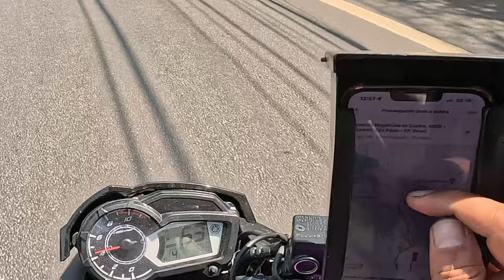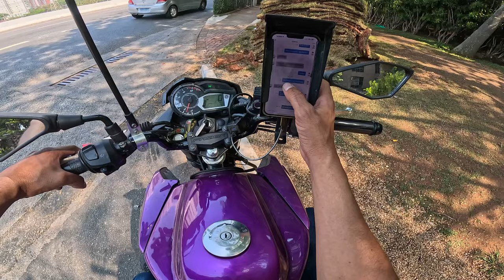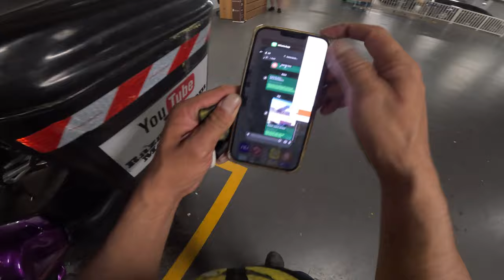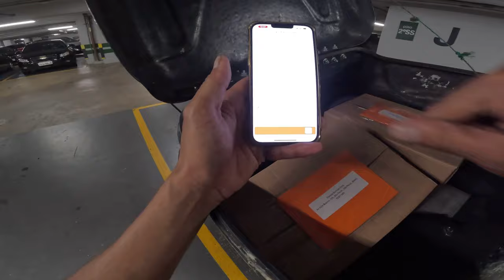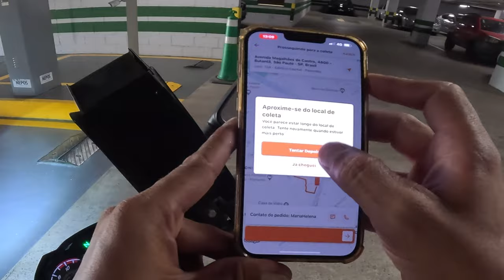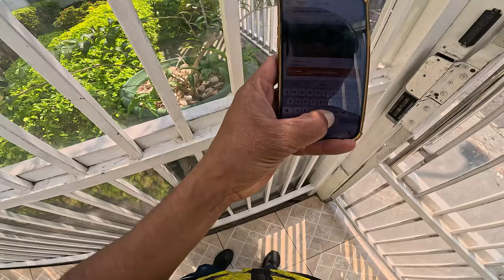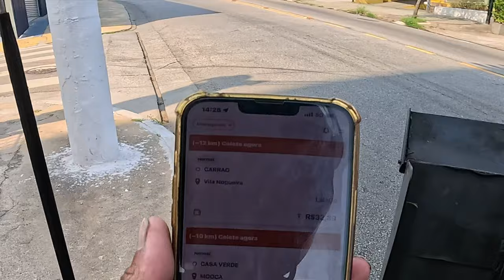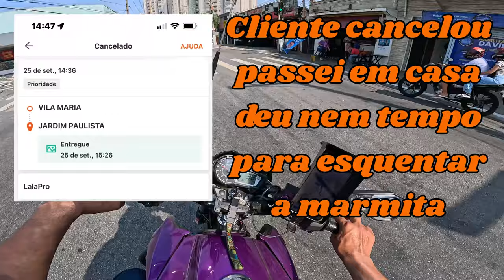ENTREGA DA LALAMOVE LOCALIZAÇÃO ERRADA lalamove motovlog vlog ganhardinheiro fypシ゚viral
ENTREGA DA LALAMOVE LOCALIZAÇÃO ERRADA